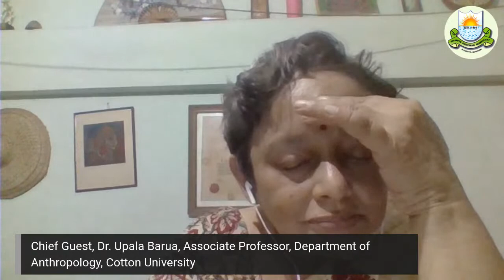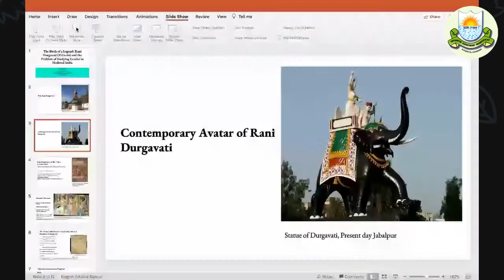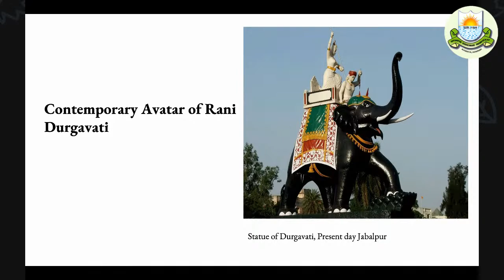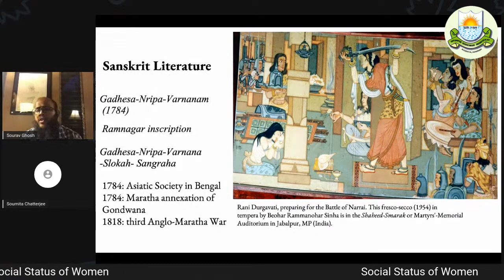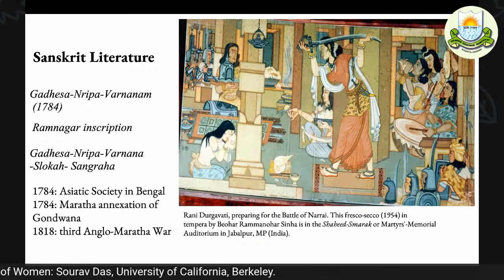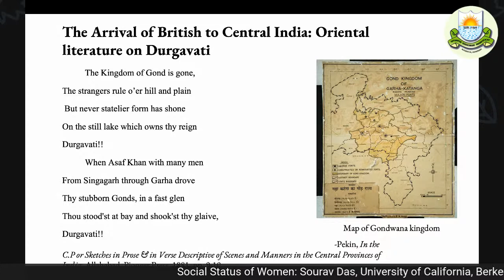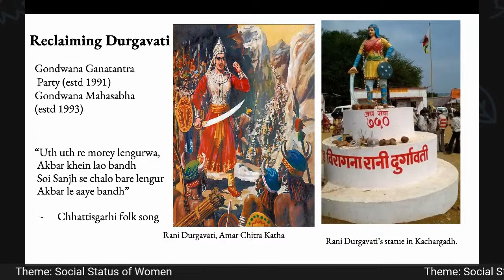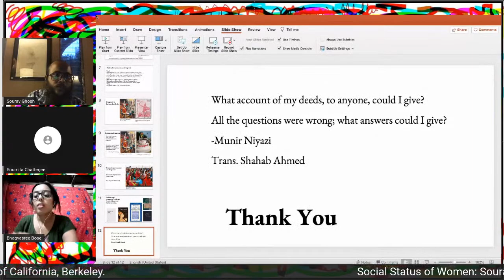Day 2 Anthropology Programme